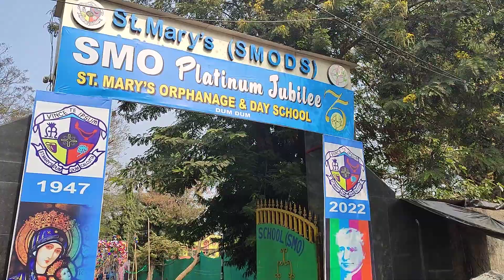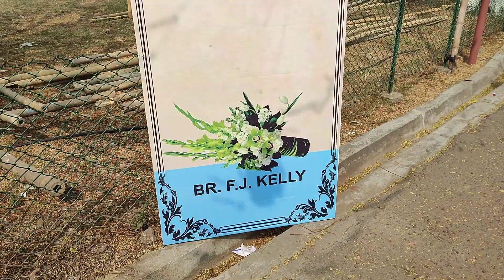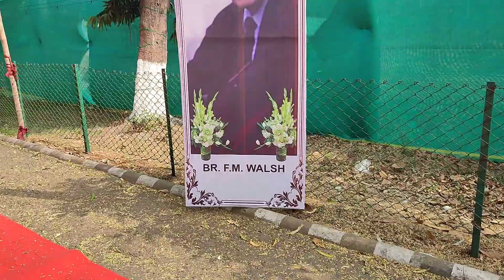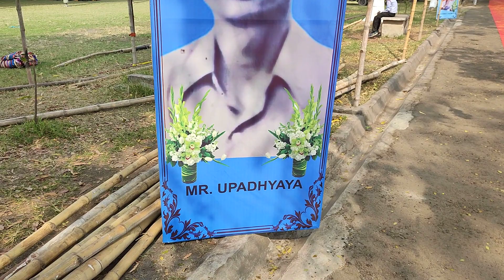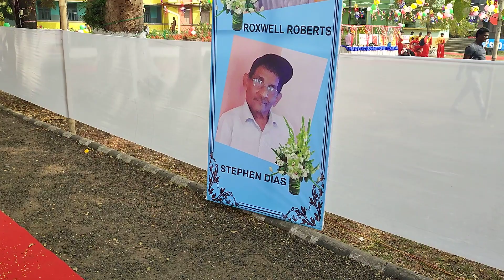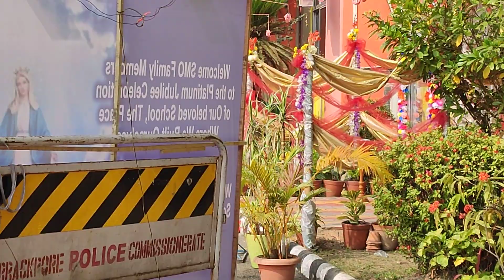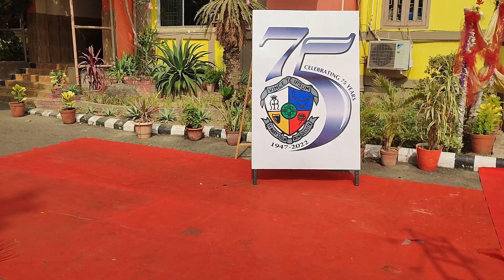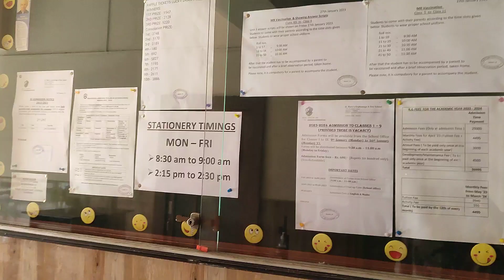A trip to st. Mary's school.Dum Dum. Kolkata